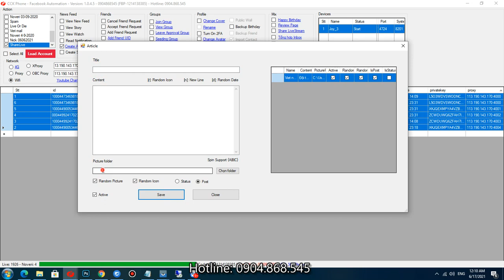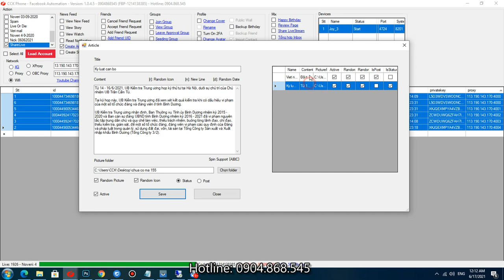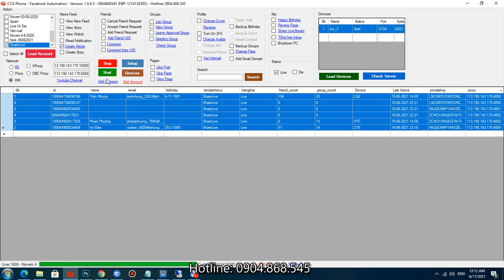CCK Phone - Cách đăng bài viết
Phần mềm CCK dùng để nuôi nick FB với số lượng lớn bằng điện thoại thật giúp bạn
bán hàng & xây dựng thương hiệu cá nhân hoặc doanh nghiệp
- Xây dựng nhiều trang cá nhân facebook có 5.000 bạn bè
- Xây dựng fanpage có hàng trăm ngàn thành viên
- Xây dựng group facebook có hàng trăm ngàn khách hang
Với rất nhiều tính năng gói trọn trong 1 phần mềm CCK FB, Tool bản quyền, có kỹ thuật support 24/7 để anh em có thể dùng hiệu quả. CCK FB có gói dùng thử 1 tháng để anh em trải nghiệm dịch vụ
Hotline/zalo: 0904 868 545 - A Quý